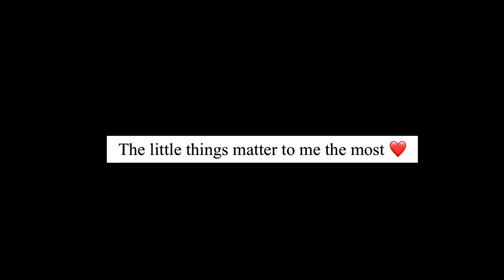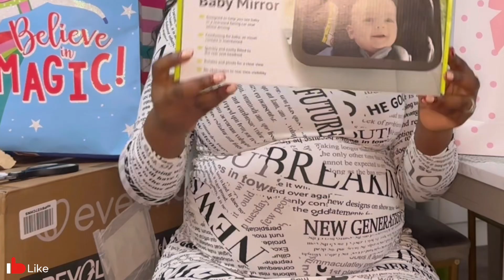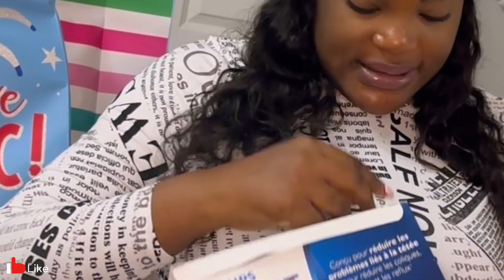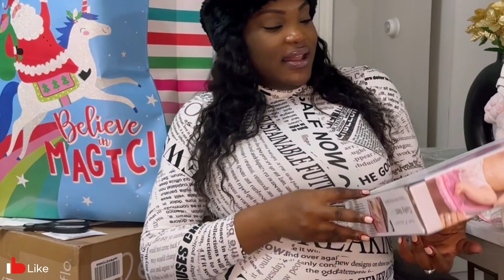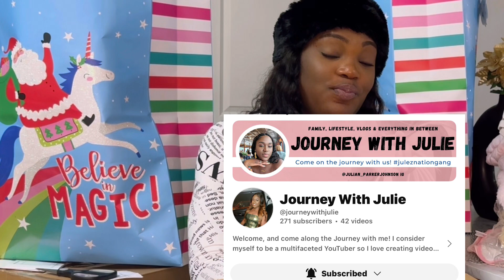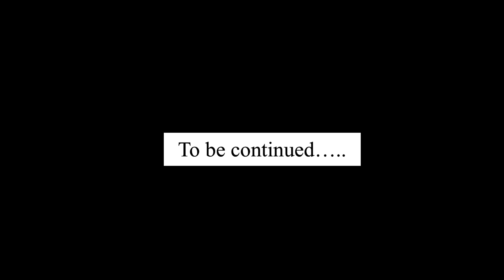UNBOXING BABY GIFTS DAYS BEFORE GIVING BIRTH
Hey guys in this vlog I unbox some of the things I received from friends and family for the baby

       Shen.Cross

        _coldhearted1_

Share the video with a friend or family 🙏🏽